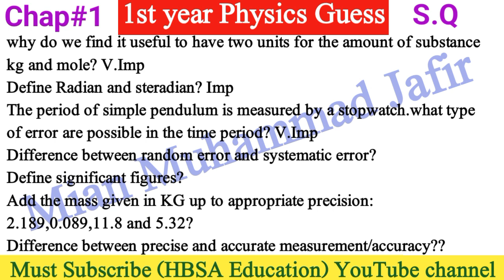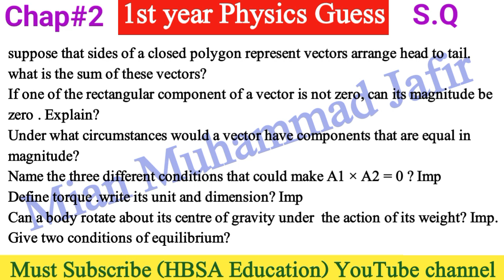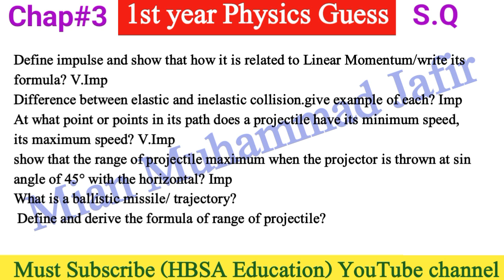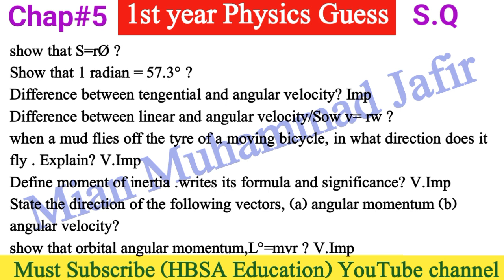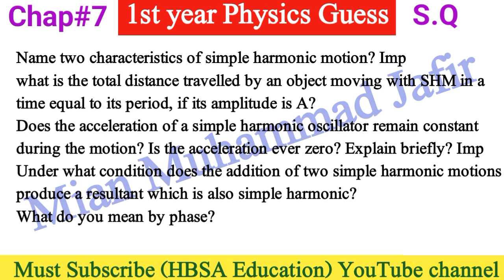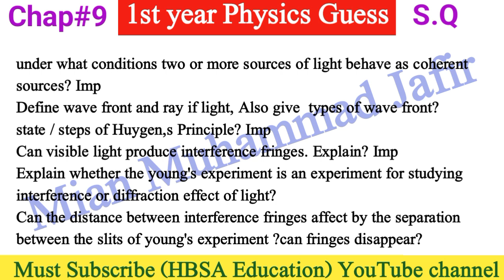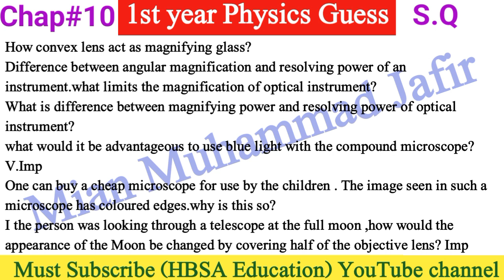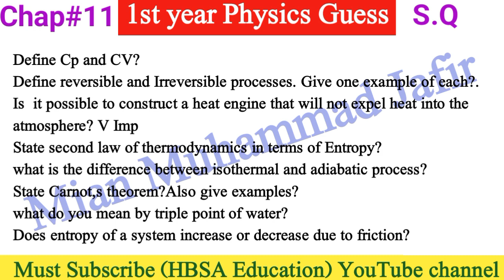11th Physics Guess Paper Exam 2022 | 1st year Physics Guess | FSc ICs part 1 Physics-HBSA Education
In this video 11th Physics Guess Paper Exam 2022 1st year Physics Guess FSc ICs part 1 Physics by HBSA Education

1st Year FSc ICs Physics Guess Paper Exam 2022|11th Class Physics Guess 2022| HBSA Education

In this video Discussion about 11th Class Physics most important short questions for Board Exam 2022 All Punjab and Ajk Board students.

FSc ICs Pairing Scheme 2022- 11th class Paper Scheme- 1st year Physics Paper Scheme-

11th Physics Guess paper 2022 Lahore Board
11th Physics Guess paper 2022 Multan Board
11th Physics Guess paper 2022 DG Khan Board
11th Physics Guess paper 2022 Sahiwal Board
11th Physics Guess paper 2022 Gujrawala Board
11th Physics Guess paper 2022 Bahawalpur Board
11th Physics Guess paper 2022 Sargodha Board
11th Physics Guess paper 2022 Rawalpindi Board
11th Physics Guess paper 2022 Faislaabad Board
11th Class Physics Guess 2022
11th Physics Guess 2022
11th Physics Guess paper Exam 2022
1st Physics Guess 2022
1st Physics Guess paper 2022
11th Physics
Guess Physics
Board exam 2022 1st year Physics Guess
HBSA Education
bcpm science
ilm ki dunya
class 11 Physics Guess 2022
2022 Physics Guess 1st year
11th Class Physics short questions Guess 2022
100% Physics Guess 2022 class 11